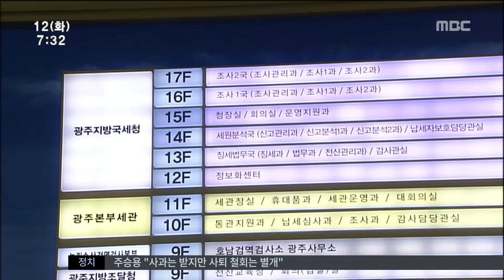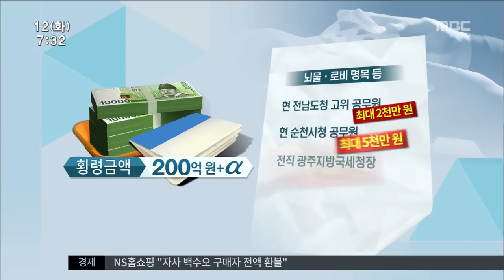[뉴스투데이]중흥 비자금 '어디까지?'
◀ＡＮＣ▶

중흥건설 비자금 관련 수사가
공직사회 전반으로 확대되고 있습니다.

전직 지방국세청장까지
피의자 신분으로 검찰 조사를 받으면서
어디까지 파장이 번질지

           ◀ＶＣＲ▶

중흥건설 비자금 사건과 관련해
전직 광주지방국세청장 A씨가
검찰 수사 선상에 올랐습니다.

퇴직후 세무사로 활동하던 A씨는
지난 2011년 탈세에 따른
형사고발을 무마시켜주겠다며, 중흥 측으로부터
수억 원을 받아 챙긴 혐의를 받고 있습니다.

실제로 당시 중흥건설에 대한
대대적인 세무조사 이후
형사고발은 이뤄지지 않았습니다.

이 점에 주목한 검찰은 변호사법 위반 혐의로
A씨에 대한 구속영장을 청구했지만,
법원은 혐의 입증이 부족하다는 등의 이유로
영장을 기각했습니다.

하지만, 검찰이 비자금 조성 의혹에 대해
전방위 수사에 나선만큼 입증자료를 보강해
영장을 재청구할 가능성이 큽니다.

이에 앞서 지난 8일,
현 전남도청 고위 공무원과 순천시청 공무원이
뇌물수수 혐의로 구속됐고,

광양경제청 퇴직 공무원도
피의자 신분으로 검찰조사를 받았습니다.

[C/G] 검찰이 파악한 횡령금액은 200억 원대.

이 가운데 공직사회로 흘러들어간 돈의 규모가
현재까지는 크지 않은 점을 고려할 때
또 다른 공직자들의 연루 가능성도
배제할 수 없습니다.///

특히 세금감면과 형사고발 무마 등의 행위는
개인이 독단적으로 처리하기 힘들다는 점에서
공무원들의 조직적 비리 가능성도

한편, 지난달 정원주 사장을 구속한 검찰은
오늘(12) 정 사장을
횡령 등의 혐의로 기소할 예정입니다.